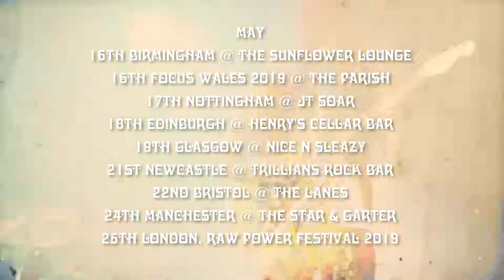HIBUSHIBIRE 'Turn On, Tune In, Freak Out!' UK Tour May 2019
THEY’RE BACK AT LAST ...

Over the moon and back again to announce the new HIBUSHIBIRE ‘Turn On, Tune In, Freak Out! album will once again be released by Riot Season on May 10th 2019.

Not only that, but the band are flying over for a full UK tour to coincide including appearances at two of the most respected UK festivals @focuswales and @rawpowerfest

The full May 2019 'Turn On, Tune In, Freak Out!' UK tour schedule is as follows :

15th Birmingham @ The Sunflower Lounge
w/ Kuunatic & The Contact High

17th Nottingham JT Soar
w/ The Contact High

18th Edinburgh Henry's Cellar Bar
w/ Dead Otter, The Contact High

19th Glasgow Nice N Sleazy

21st Newcastle @ Trillians Rock Bar

24th Manchester The Star & Garter

25th London, Raw Power Festival 2019
The Dome, Tufnell Park, London

As a bonus, label mates Dead Otter will support them in Edinburgh, Glasgow, Newcastle and Bristol!